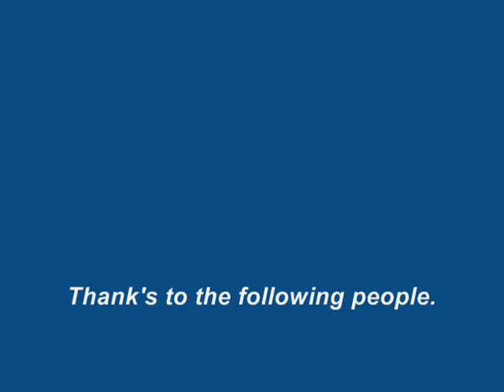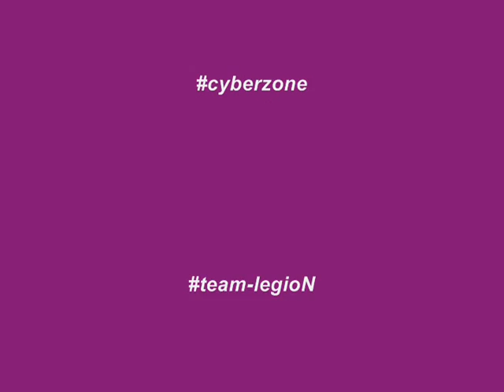legioN HandleD-aX-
"Nick "HandleD-aX-" Pathe"
Play's for team-legioN CALopen
Play's for team-legioN CEVOman
Play's for club
PROGRAM : Windows Movie Makr
SONGS :
David banner ft. akon - 9mm
dj mangoo - eurodancer
tatu - not gonna get us
brooklyn bounce - x2x we want more
fatboy slim - because we can
IgNoRe:::
handled-ax-
handled
axtion
ax
baby
horny
dick suck nigger
2girls1cup 2guys1horse 2girls1finger
2guys1hole mrshands 4girlsfingerpaint
lemonparty meatspin
titties boobs tittys hairy saitek voyer verizon hp dell labtop fox dc westinghouse srh lrg Lifes good LG krew jeans shorts thongs